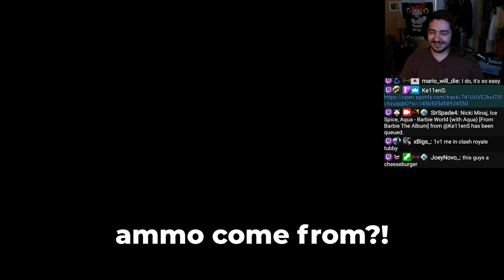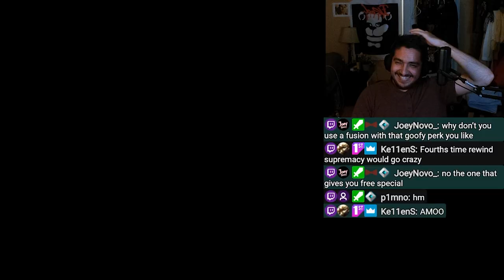Can YOU Solo Flawless a Dungeon WITHOUT EVER Picking Up Ammo?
Can you solo flawless the Shattered Throne dungeon in Destiny 2 without picking up any ammo? I take on this intense challenge with only the ammo I start with! Watch the action and see if you’re up for the challenge too.

Crew:
Phelix